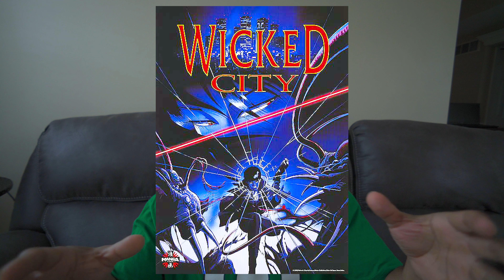COPCRAFT VID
My take on Cop Craft